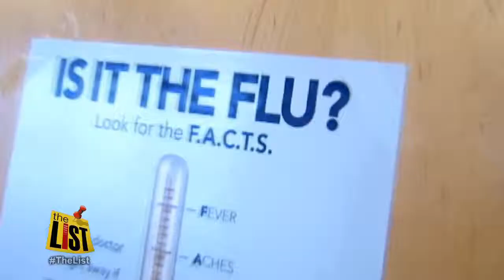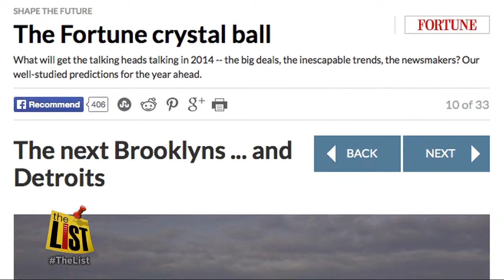AROUND CLEVELAND: Warm up creating worry, betting on Cleveland and Tribe countdown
You never thought you'd be celebrating above zero temps, did you?  But the warm up is creating some worry around Cleveland.